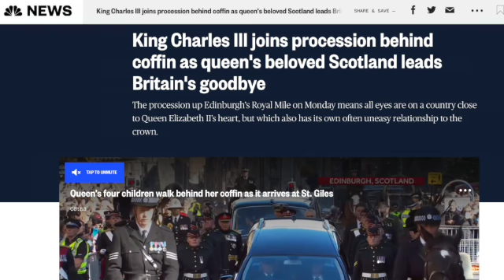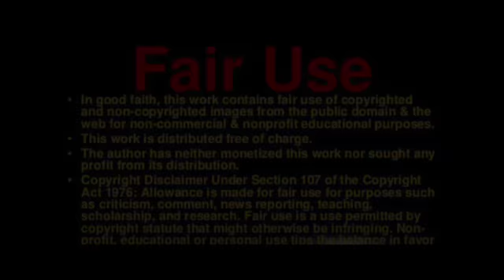King Charles III leads Queen Elizabeth II's coffin procession in Scotland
Cannons boomed, ceremonial bodyguards brandishing longbows escorted the hearse, and all eyes were on the capital of Scotland — a country close to Queen Elizabeth II's heart, but also a place with its own often uneasy relationship to the crown. NBC News reported.

King Charles III led a royal procession behind the coffin of his mother as Britain's late, longest-serving monarch traveled up the narrow, cobbled street of Edinburgh's Royal Mile from the Palace of Holyroodhouse to St. Giles’ Cathedral. NBC News reported.

Thousands of people watched in near-silence as the Queen's coffin made its journey up the Royal Mile in Edinburgh. The BBC reported.

King Charles III and his wife Camilla, the Queen Consort, are greeted by crowds on either side while driven along the Royal Mile before the procession of Queen Elizabeth II's coffin from the Palace of Holyroodhouse to St. Giles Cathedral in Edinburgh, Scotland.

The Queen will lie at rest in St Giles' until Tuesday afternoon, allowing members of the public to pay their last respects. The BBC reported.